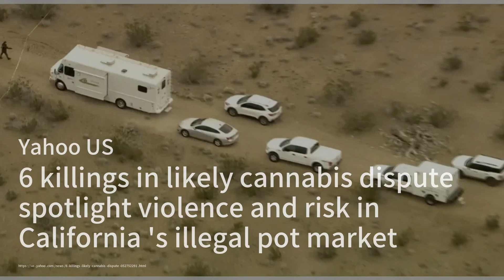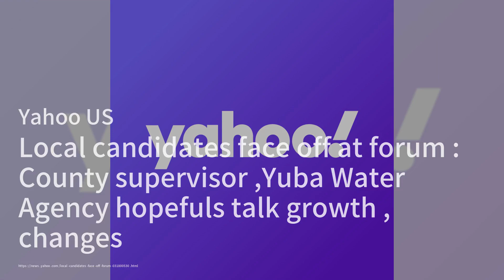6 killings in likely cannabis dispute spotlight violence and risk in California's illegal pot market